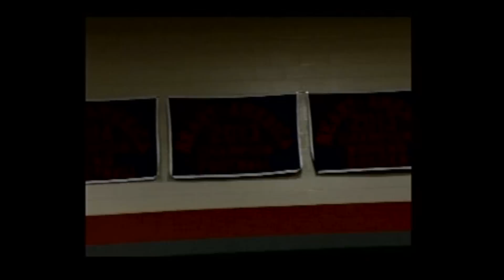2015 Valedictorian Speech - Benedictine College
The 2015 Benedictine College Valedictorian was Erica Johnson of Springfield, Missouri. She completed her entire academic career with a perfect 4.0 grade point average, receiving degrees in Secondary Education and Mathematics. She will be an elementary school teacher in the fall. As a math major, she gave a speech she described as “Benedictine by the Numbers.”